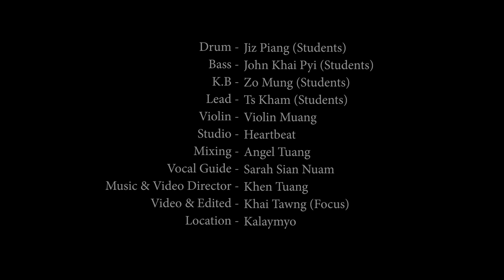HONG KEM PA (Late:121)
Composer Student - Mang Pyi(Lung Tak)
 Vocal&Harmony      - Shalom Music Bible Students
 Drum                         - Jiz Piang (Students)
 Bass                          - John Khai Pyi (Students)
 KB.                            -  Zo Mung (Students)
 Lead                         - Ts Kham (Students)
 Violin                        - Violin Muang
 Vocal Guide            - Sarah Sian Nuam
 Music & Video Director-Khen Tuang
 Video & Edited       -Khai Tawng (Focus)
 Studio-Heartbeat
Mixing - Angel Tuang Location-Kalaymyo